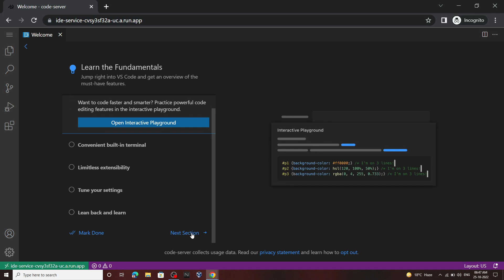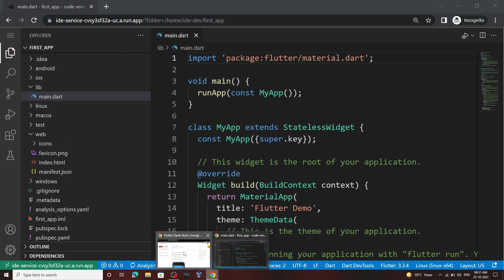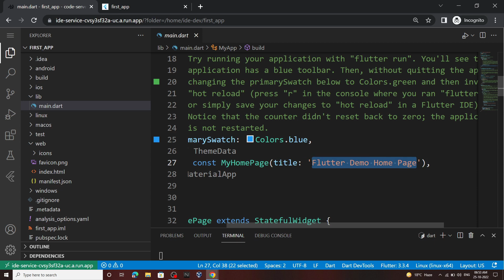Flutter Qwik Start || [GSP1009] || Solution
Google Cloud
The Arcade Challenge 2022
Qwiklabs Trivia October 2022
Flutter Qwik Start
GSP1009
Flutter Qwik Start Solution